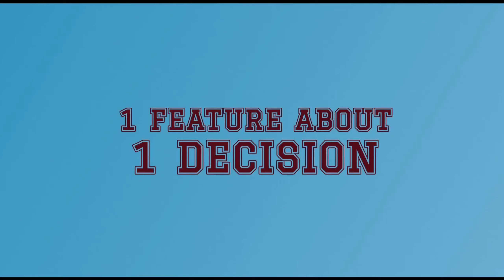GIVE ME AN A Trailer (2023) Alyssa Milano, Gina Torres, Thriller Movie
Director : Hannah Alline . Avital Ash
Writers : Natasha Halevi . Megan Swertlow
Cast : Alyssa Milano . Virginia Madsen . Gina Torres . Milana Vayntrub . Jennifer Holland . Sean Gunn . Molly C. Quinn . Jason George . Jackie Tohn . Ashley Ames . Ali Appelbaum . Kristen Ariza . Avital Ash .  J.J. Austen  .